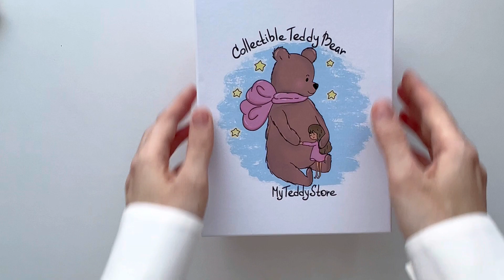Teddy bear packing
Hello everyone! ⭐️
You now see my new Teddy bear!

Take care,
Love,
Tatiana